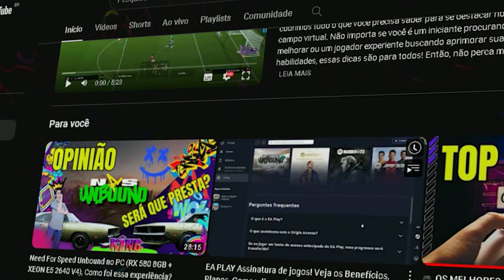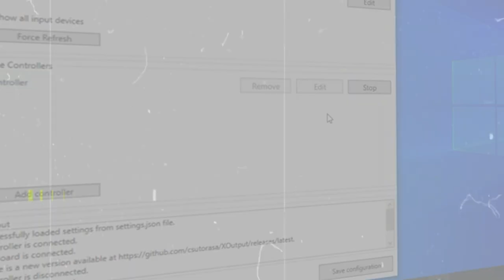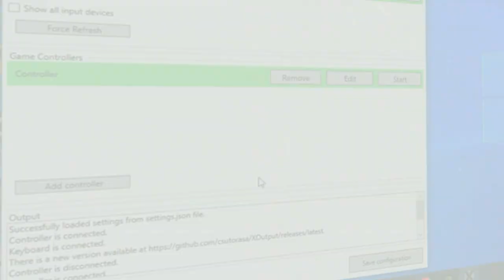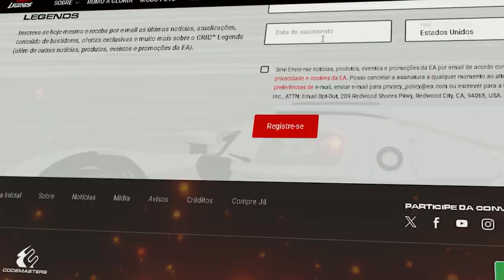Ninguém mais liga para 2023, assiste se quiser!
Neste vídeo, eu faço uma retrospectiva de 2023, um ano muito especial para o meu canal, onde eu alcancei 1500 inscritos, 4 mil horas de visualização e a monetização. Eu também destaco o meu vídeo mais popular, que foi o tutorial de como configurar um joystick genérico usando o Xoutput. Além disso, eu testo o jogo Grid Legends, um jogo de corrida realista e inovador, e falo sobre as minhas expectativas para 2024, os meus planos e os jogos mais aguardados. Espero que vocês gostem e se divirtam comigo!